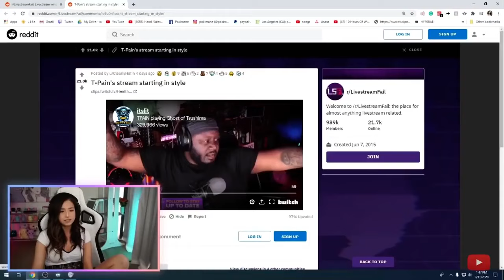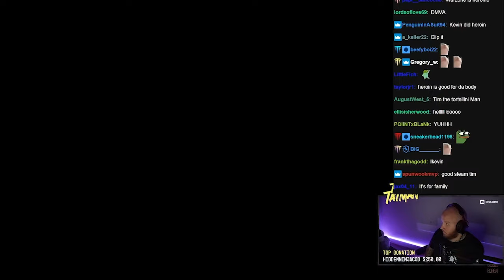POKIMANE and TIMTHETATMAN react to TPAIN'S intro